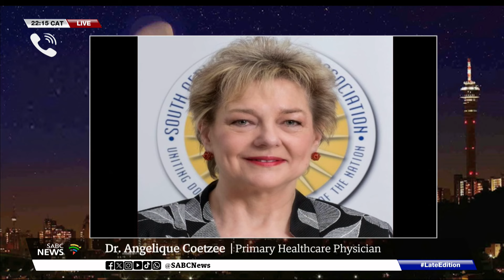World Osteoporosis Day | Early Warning Signs - Dr Angelique Coetzee shares more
One in three women and one in five men aged 50 years and over will suffer an osteoporotic fracture. Osteoporosis causes bones to become weak and fragile which can cause them to break easily - even as a result of a minor fall, a bump, a sneeze, or a sudden movement.